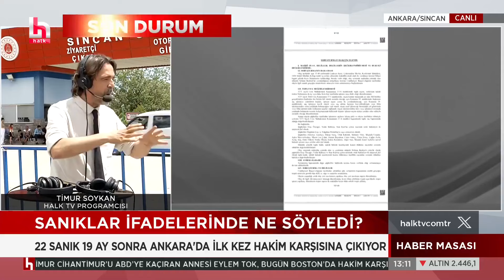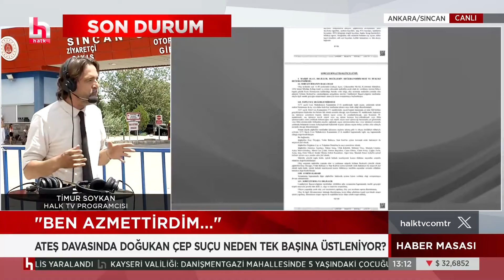Timur Soykan, Ateş duruşmasında şoke eden bilgileri tek tek açıkladı! Kilit isim kimi koruyor?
Sinan Ateş suikastının azmettiricisi Doğukan Çep, ilk duruşmada verdiği ifadede "Evet, ben azmettirdim" dedi.